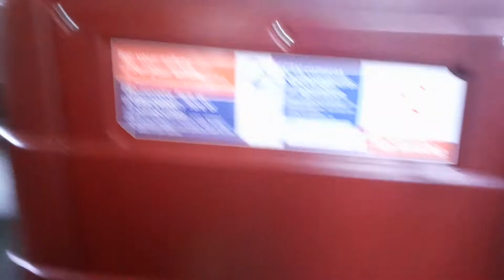Abellio London - New Routemaster - LT989 - LTZ2989 - at Kensington & Chelsea Town Hall - 03/02/2020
Seen at Kensington & Chelsea Town Hall, for the Transport For London - (TFL) Apprenticeship & Get Into Transport Apprenticeship Fair 2020, near High Street Kensington Tube Station